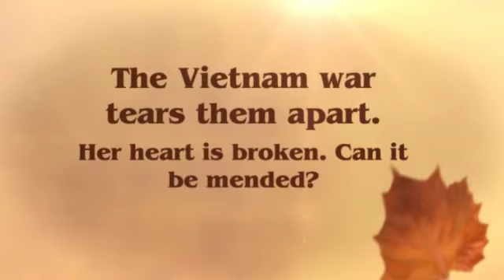Destiny's Plan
Book trailer to the fabulous historical romance Destiny's Plan by Victoria Saccenti
myBook.to/DP